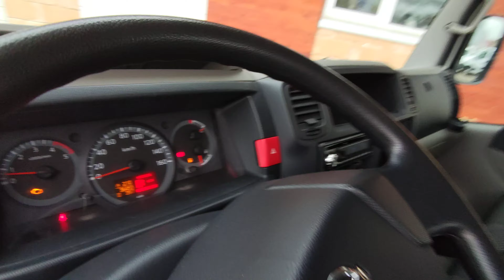Манипулятор Ниссан Кабстар Nissan Cabstar 2014